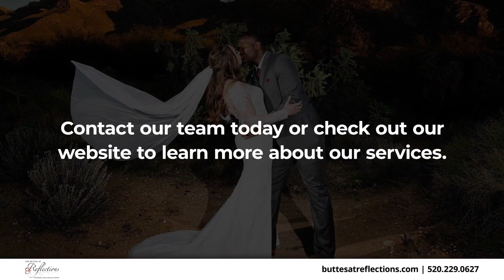The Buttes By Reflections Tucson Arizona 85704